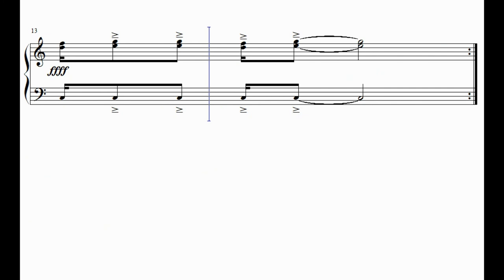[HD] Gradius - Stage 4 (Free Flyer) Piano with PDF sheet download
I love this music profoundly!!! That's why I made this to those who want to play it on piano. Although I can't play it by ears promptly & correctly, I can made the sheet manually by trying.

I just add a new sheet for Stage 1 inclusive of Introductory Flight, Challenger 1985 and Boss.